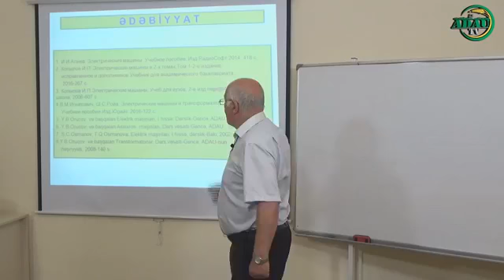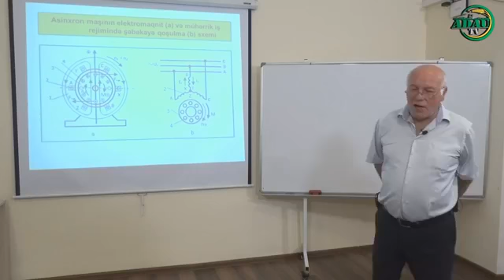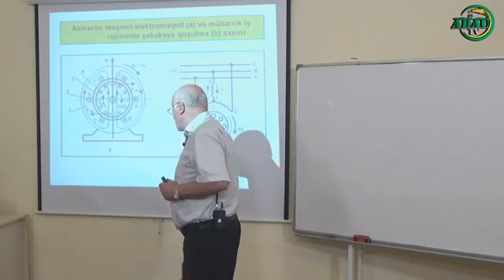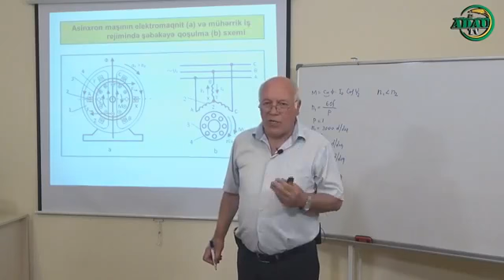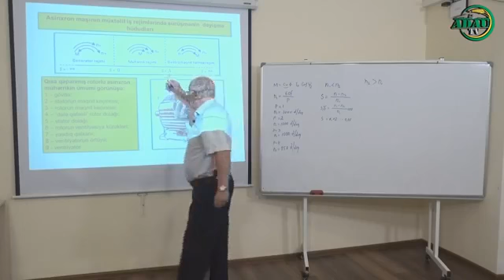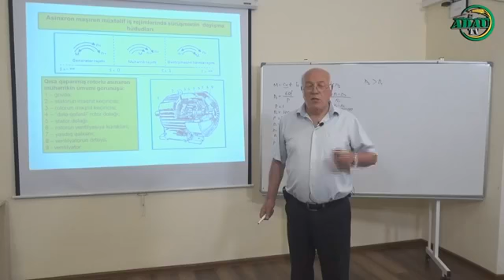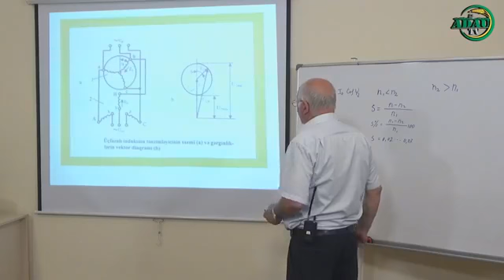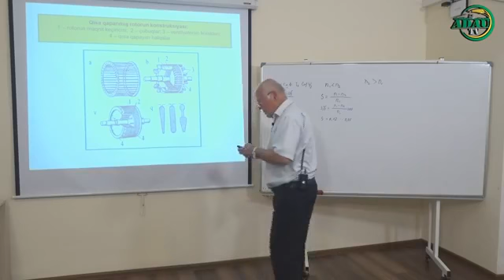Asinxron maşınlar (Online dərs - 466)